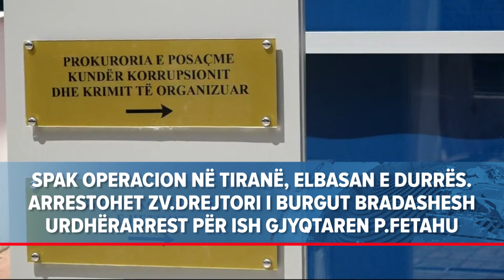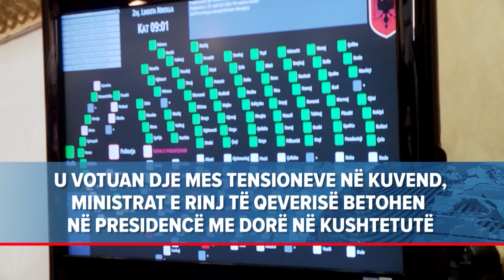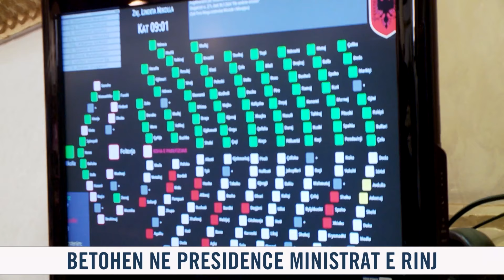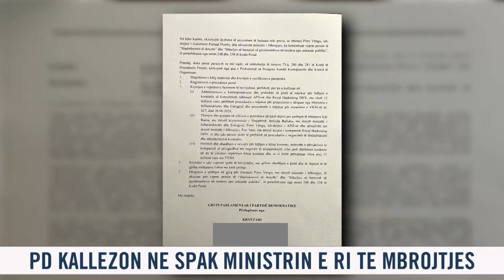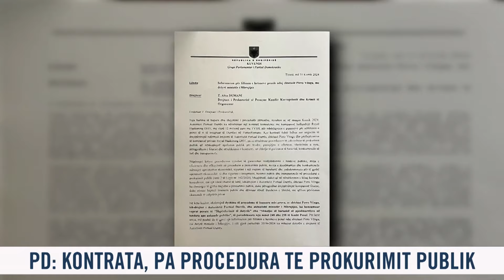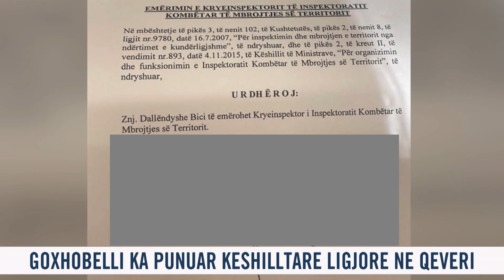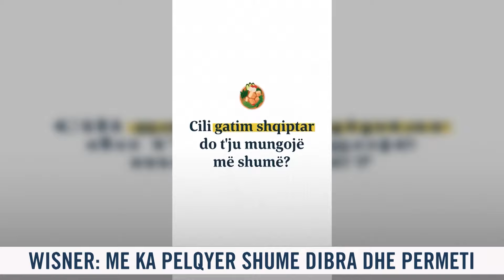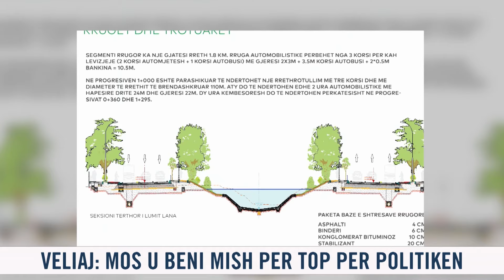📢🗓 31 korrik 2024 Edicioni i Lajmeve ne News24 ne studio Nisida Tufa (Ora 16.00)🕣📺